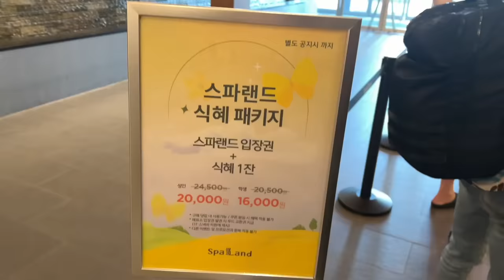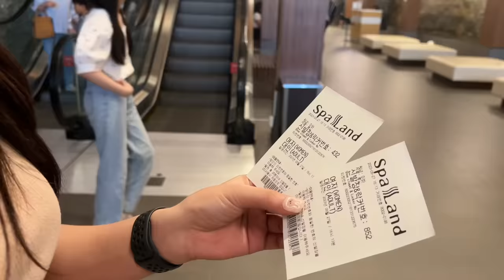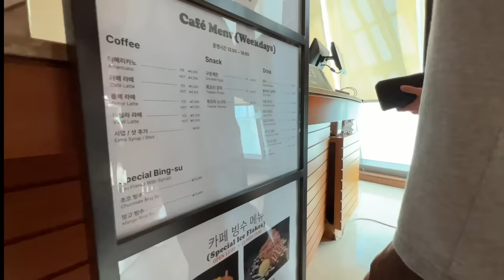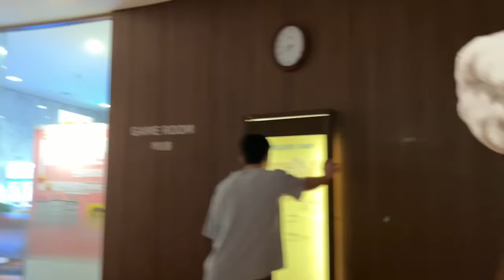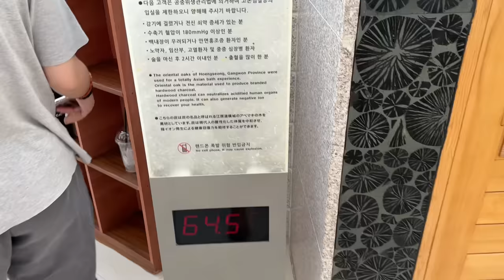COBAIN SAUNA DI KOREA BARENG DONGMIN